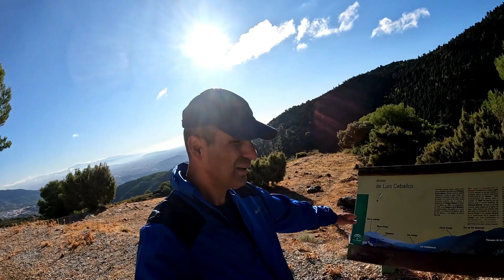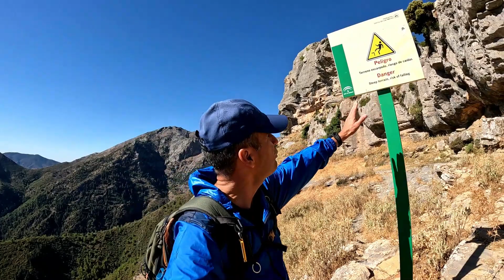Me Entra el Pánico en El Tajo de la Caina - Yunquera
Mirador Luis Ceballos al Tajo de la CAINA Yunquera.
Ruta Experimental que quise hacer desde la vereda inferior hasta la superior por la Hoya del Tajo de la CAINA trepando por su Roca y que al final aborte por el riesgo alto de un posible accidente... Al final me volví por el mismo camino.
TAJO DE LA CAINA - MIRADOR LUIS CEBALLOS
Desde el mirador Luis Ceballos tenemos una excelente visión del pinsapar que a continuación vamos a recorrer. Además de apreciar una panorámica del municipio de Yunquera y al fondo la silueta de la Sierra Prieta.

Iniciamos el recorrido por la senda junto al cartel; enseguida encontramos un primer cruce, por el bajaremos a la izquierda. El principio del sendero sigue la Cañada de Juanisco Huelva y recorre una zona de matorral con romero, tomillo, jaras, aulagas y enebros. Conforme vamos bajando van apareciendo pinsapos jóvenes.
Nos iremos introduciendo en un bosque cada vez más cerrado, ya que los pinsapos, apretados unos con otros, no dejan pasar la luz. Es patente la bajada de temperatura dentro del pinsapar respecto a la que había en el mirador.
Atravesando el pinsapar alcanzamos un mirador natural, situado en el puerto de la Era de los Gamones. Desde este mirador las vistas son espectaculares.Se podrá ver el mirador Luis Ceballos del que partimos, en segundo plano el pueblo de Yunquera y al fondo la hoya de Málaga, la costa y el mar.
Podemos ver también, hacia el sur, la zona de Cerro Corona y alrededores, destacados por su marcado color rojizo, debido a los óxidos de hierro de la peridotita. Contemplamos así, en dos lugares muy cercanos, cómo diferentes rocas producen paisajes tan diferentes
Continuando desde el mirador hacia la derecha 250 metros, alcanzamos el Tajo de la Caina, un imponente cortado en la roca, de más de 100 metros de caída vertical, desde el que se domina la Cañada de Carnicerías.
Cuenta la leyenda que el nombre procede de una mujer apodada “La Caína”, a quien la inquisición mandó despeñar allí, acusada de practicar brujería.